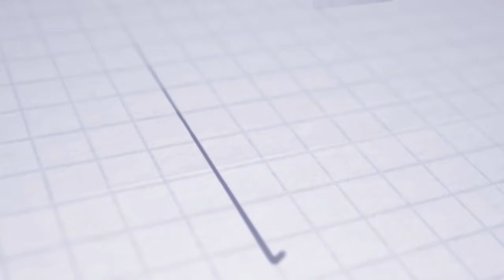MOMENTS | Njegoš Kupusovič | Exportný víťazný gól proti FC ViOn